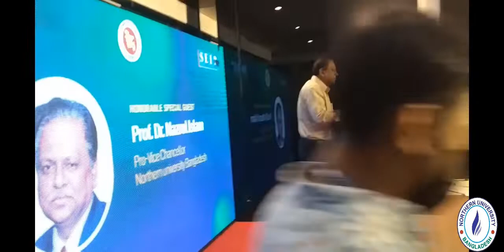Pro-VC Sir : SEIP